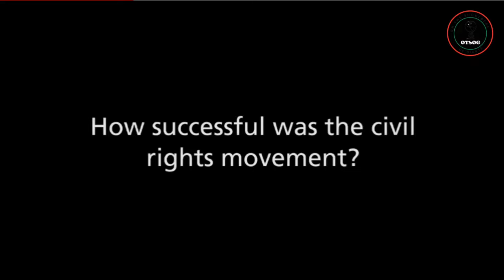Can Civil Rights Solve Our Problems? | Message To The Blackman In America Book Review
Can civil rights solve our problems here in America? If civil rights are what we should be striving for, then why haven't we had much tangible progress thus far? Black Americans have fought for civil rights for decades, but why fight for civil rights rather than specifically fighting for the rights of black people? Elijah Muhammad believes that once we see ourselves as worthy enough of self-reliance, we have to understand racial and group politics and begin to fight for the rights of black people.

Message To The Blackman In America